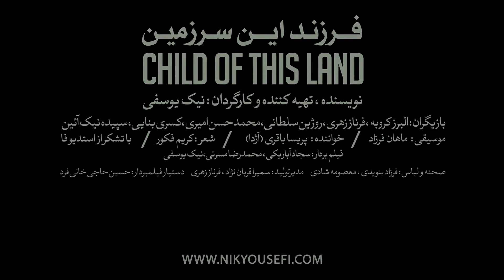ترانه فرزند این سرزمین کاری از نیک یوسفی